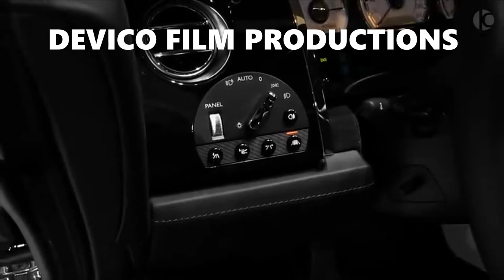BABY By BIG COT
BIGCOT_BABY music video